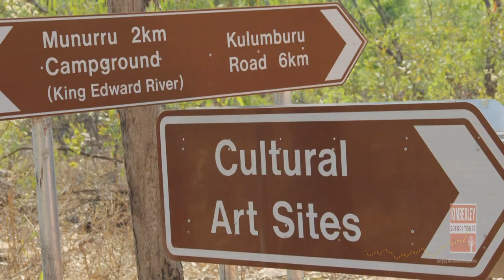Munurru Rock Art King Edward River Kimberley Safaris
There are two main forms of the ancient rock art in the Kimberley area – Bradshaw (Kimberley Dynamic) and Wandjina styles. Along the Gibb River Road you will have numerous opportunities to view this important cultural heritage. Please remember to only look with your eyes and to refrain from touching. There will be guided walks to view the rock art of the first Australians and learn about the history.